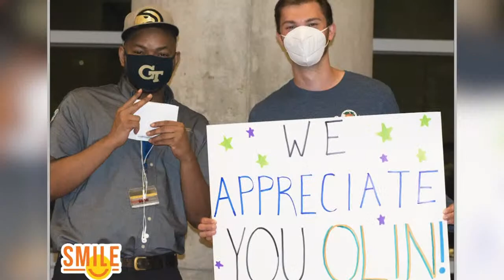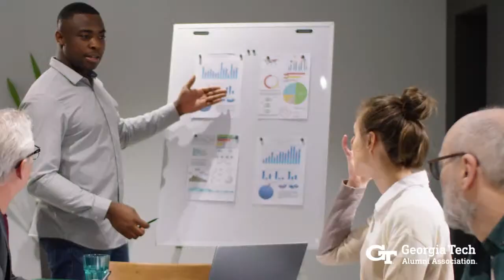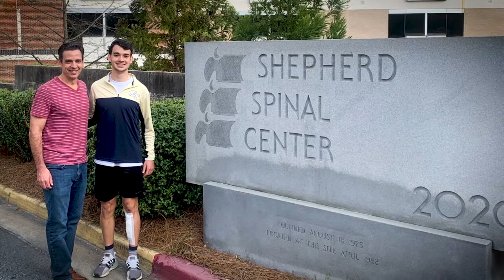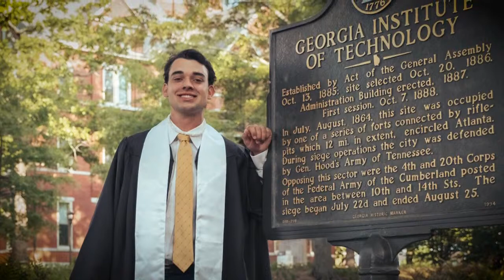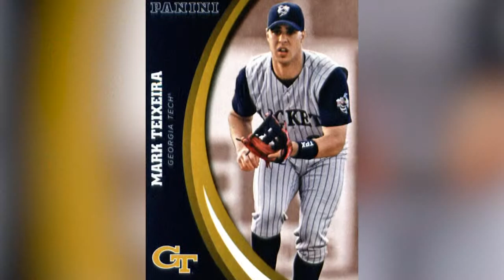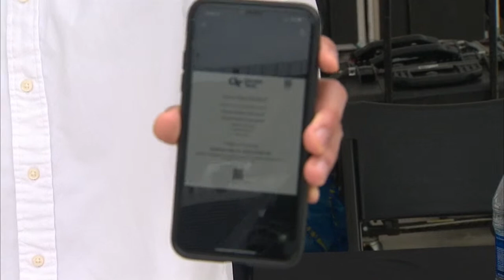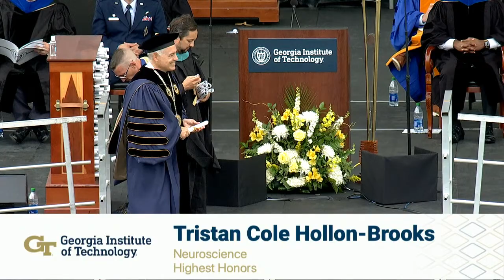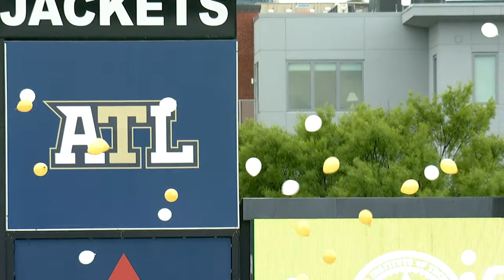Georgia Tech Bachelor's Afternoon Ceremony – Spring 2022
Georgia Tech celebrates its Spring 2022 bachelor’s graduates at Bobby Dodd Stadium on Saturday, May 7, 2022.